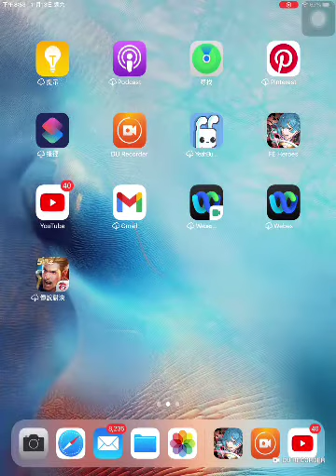[FEH] (FEヒーローズ) 縛鎖の迷宮 第52迷宮「縛鎖5連戦：自軍5部隊」